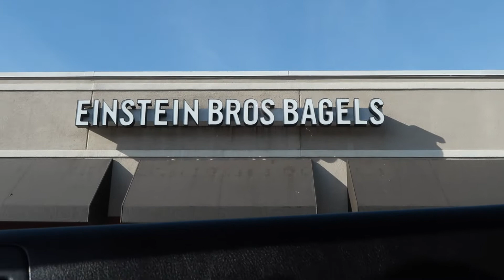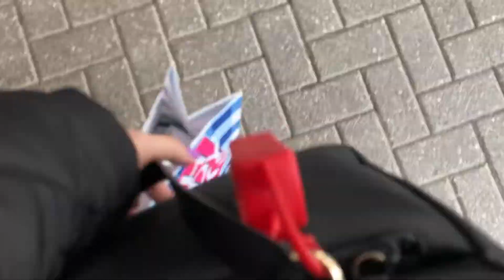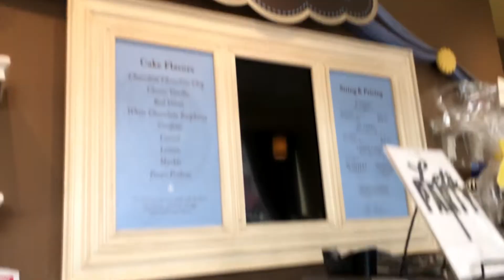23rd Birthday Freebies!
hi guys! As many of you may know, this past Saturday was my birthday (: As someone enrolled in many reward programs, I planned a whole day out and went to get my birthday freebies!

I post every Friday and you should make sure you have my post notifications turned on so you don't miss any uploads!